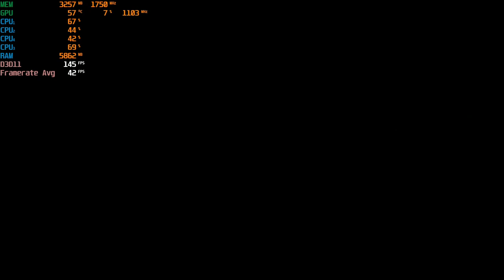Grand Theft Auto V - 1080p With The Radeon RX 560 & The AMD A8 5600K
Cpu: A8-5600K 3.9ghz OC
Gpu: PowerColor RX 560 4GB Red Dragon
Ram: 8gb 1600hmz ddr3 (overclocked to 1866mhz)
OS: Windows 10 Pro
Res: 1080p
Settings: Mixed-High